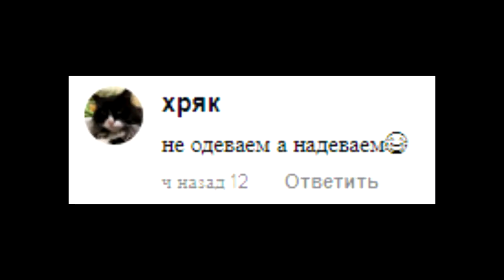Максимальный урон от эффекта шипов (превращаем игрока в ежа) [Terraria на Максимум] #15